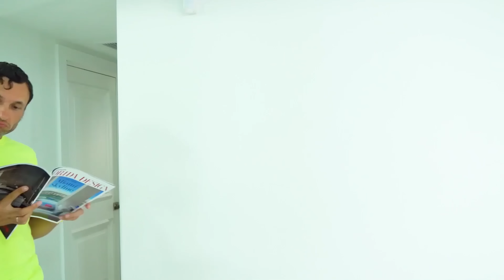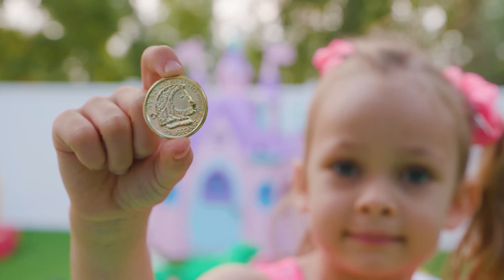قصص مغامرات مضحكة للأطفال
إشترك في قناة مايا وماري العربية عبر الضغط على الرابط بالأسفل ليأتيك كل الأغاني الجديدة الممتعة!🔔

00:00 - ماذا يوجد في الصندوق
03:33 - قناع الطفل
06:48 - لعبةُ الشُّرطةِ
08:42 - اغنية الحيوان الاليف
12:03 -  حديقة حيواناتي الكبيرة
14:53 - نعم خضروات لا حلويات
17:10 - عبر الحائط

حول مايا وماري

أغاني مسليّة وذكيّة وبسيطة للأطفال!

تساعد فيديوهات وأغاني والرسوم المتحركة لمايا وماري الأطفال على تعلّم العالم بطريقة مسليّة وسهلة. بجانب الأهل، يمكن للأطفال استكشاف الحروف والأرقام والألوان. يتعلّم الأطفال أهميّة الصداقة وأن يكونوا طيّبين وأذكياء وصادقين.

مصوّرة الفيديوهات بطريقة تعليمية وترفيهية مسليّة للأطفال. الرسوم المتحركة مشرقة وملوّنة، والأغاني بسيطة ومفيدة. مرحبًا بكم في عالم مايا وماري التعليمي الترفيهي!